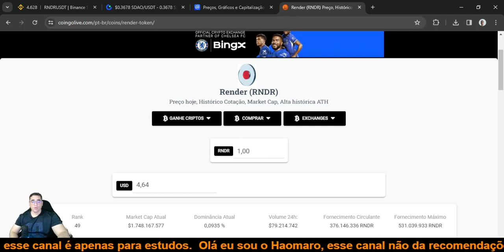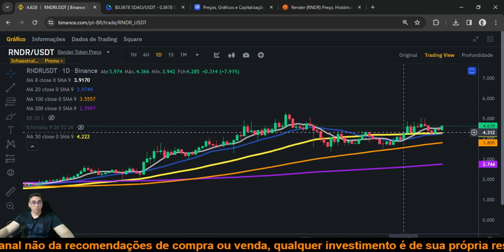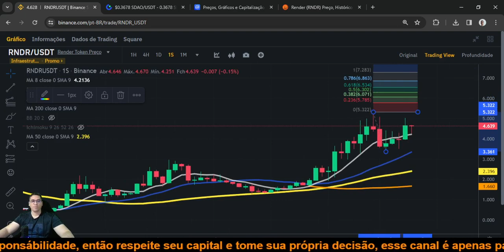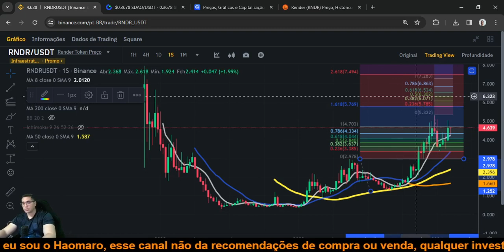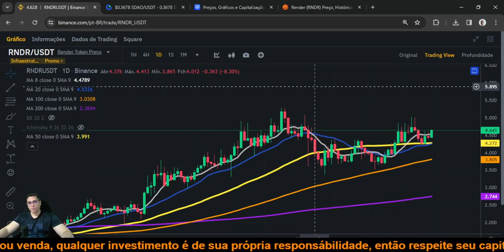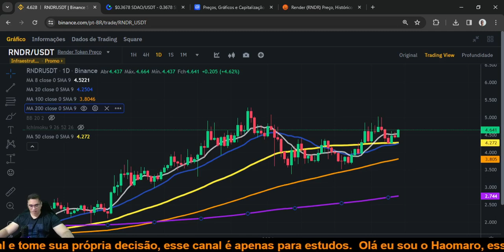Render RNDR será que ela vai ter outra explosão de alta rumo aos 7 dólares.